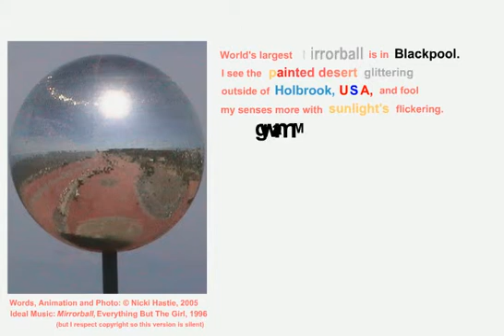Globetrotting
An animated sonnet inspired by a trip to Blackpool in 2005.